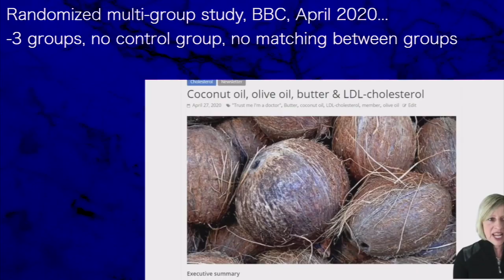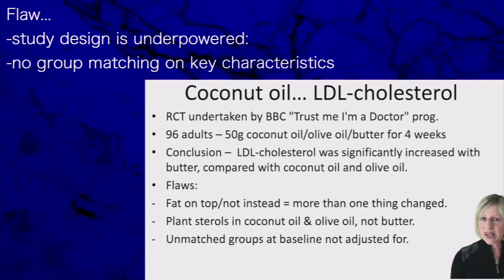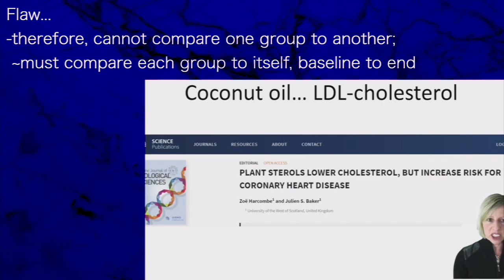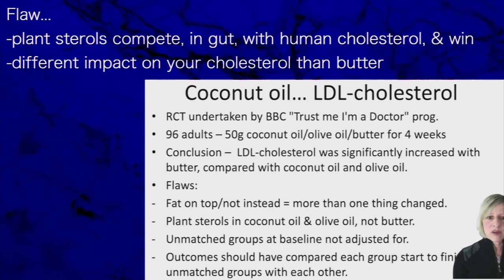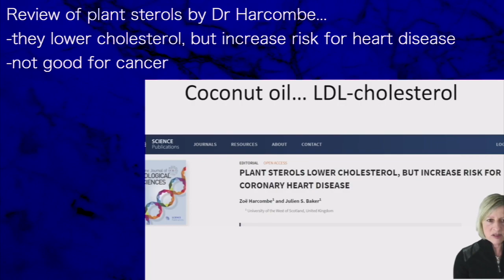Plant sterols in unsaturated fat RAISE the risk of heart disease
Dr Zoe Harcombe,
Low Carb Down Under

presents episode 276: Dr Zoe Harcombe

Randomized multi-group study, BBC, April 2020...
-3 groups, no control group, no matching between groups

Flaw...
-not clear how 50g of fat added or substituted in diet
-likely very different use for each type of fat

Flaw...
-plant sterols compete, in gut, with human cholesterol, & win
-different impact on your cholesterol than butter

Flaw...
-study design is underpowered:
-no group matching on key characteristics
-therefore, cannot compare one group to another;
 ~must compare each group to itself, baseline to end

Review of plant sterols by Dr Harcombe...
-they lower cholesterol, but increase risk for heart disease
-not good for cancer

Here find a list of all the slides from her presentation.
Each slide has the title and the reference for the study she cites with its link.